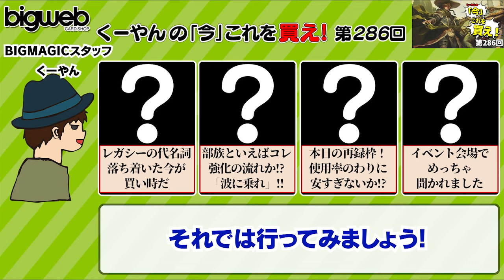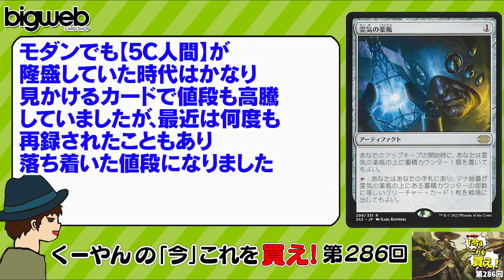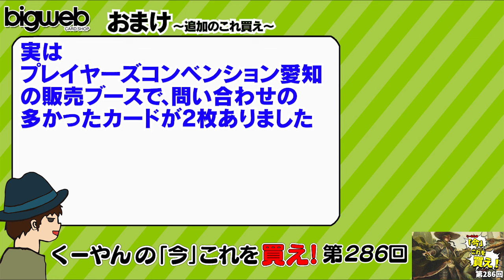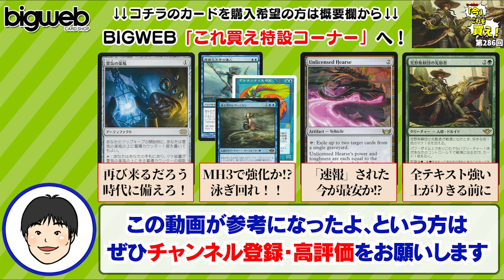【MTG】モダンホライゾン3では強力カード続々登場！そして8月BMO・10月PC静岡と息つく暇もない今『これを買え！』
■動画内で紹介されたMTGシングルはこちらのBIGWEBの特集ページでご購入いただけます!!

■こちらで日下部恭平 『くーやんの「今」、これを買え！』第286回の記事を掲載しています。

■「チャンピオンズカップファイナルシーズン2ラウンド3 Day1」と「リバウンドスタンダード」の動画はこちら！

BIG MAGICスタッフのくーやんがの人気記事『くーやんの「今」、これを買え！』から今週のこれ買えカードをコメント付きで紹介します！